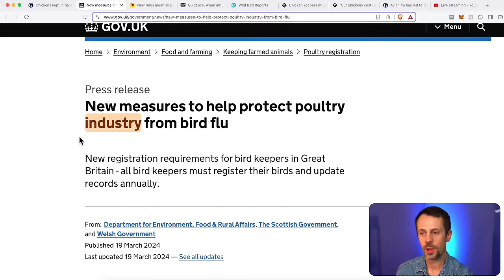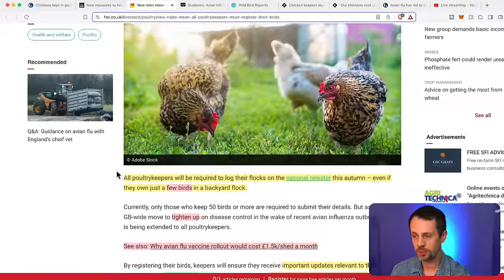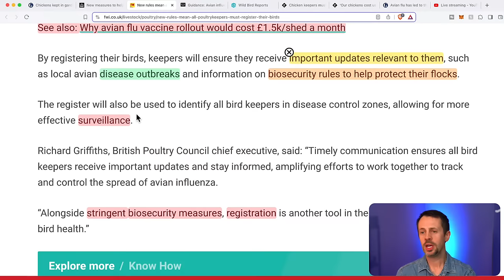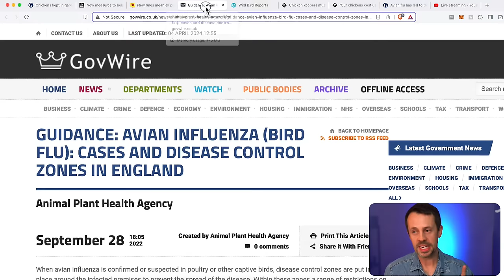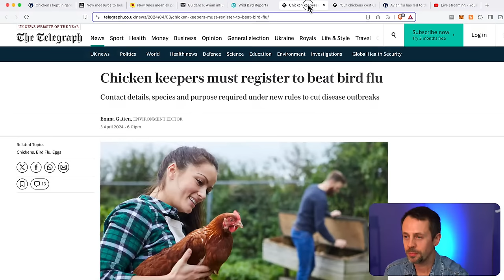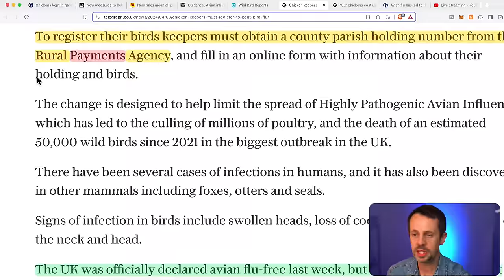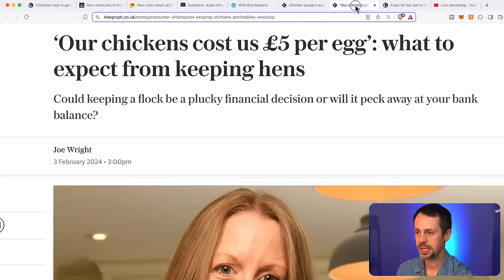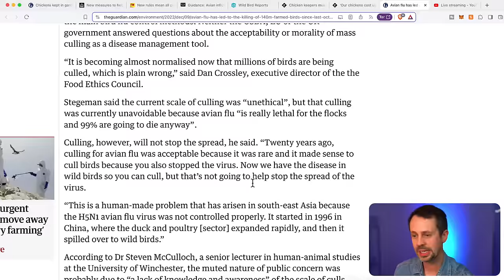You Now Need A Government License To Own A Chicken… (NO JOKE!) 6 Months Prison Sentence!!!